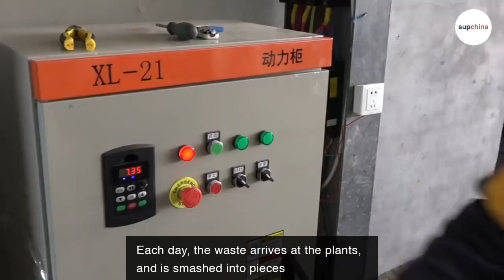Chinese factory raises 1 billion cockroaches!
Waste processing plants run by Shandong Qiaobin Agricultural Science and Technology in Jinan, Shandong Province, use one billion cockroaches to process about 60 tons of daily kitchen waste.